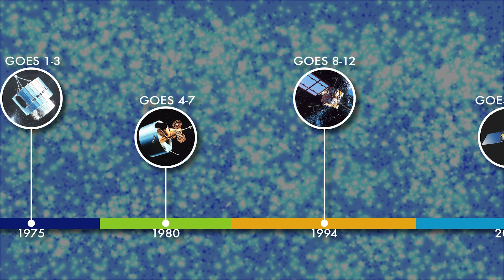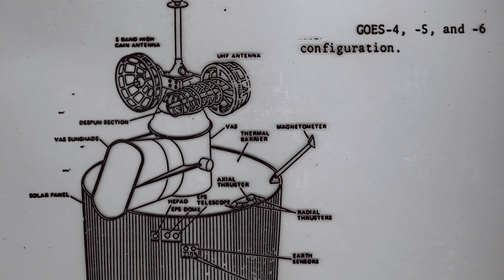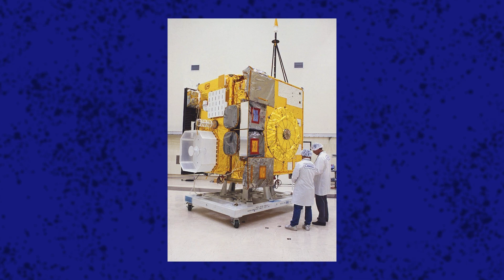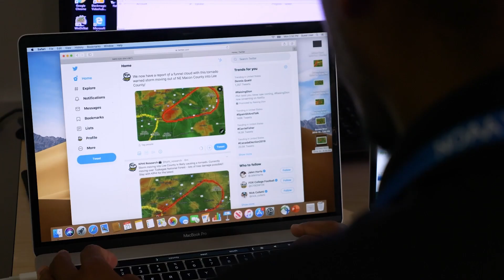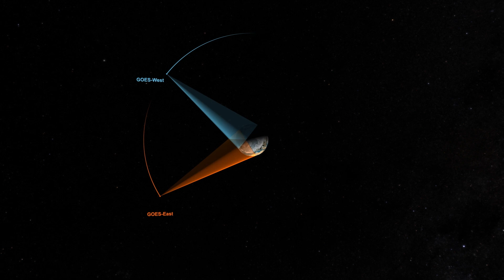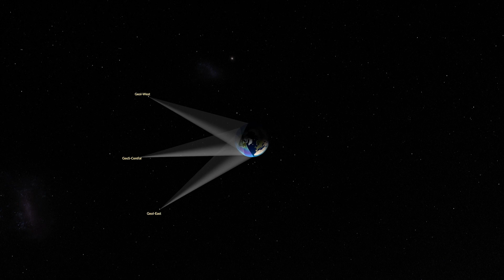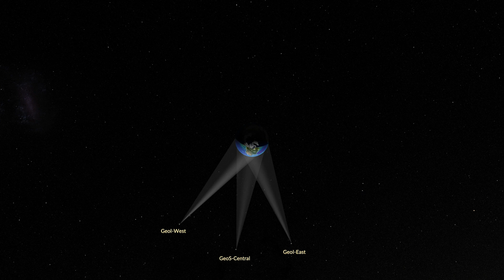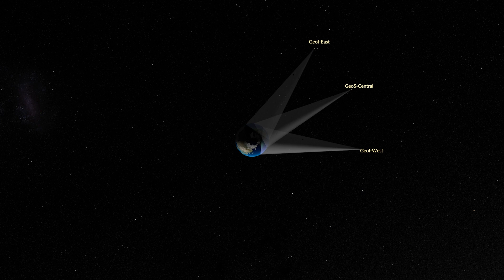Do GOES ao GeoXO: destaques do passado aos horizontes futuros | Entenda Tudo Sobre a NASA e a NOAA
🤝👊 Apoiadores do Canal: ▶ 😎 Viver de Instagram - As Melhores Estratégias para Você Sair de Poucos Seguidores e Alcançar um Público Muito Maior e sua Primeira Venda
✅ 7 Dias de Garantia para testar: Você fica feliz com o Treinamento ou Feliz com seu Dinheiro de Volta!
📸 Desperte o potencial do Instagram com nosso guia essencial!
🚀 Viver de Instagram, traz as melhores estratégias para sair de poucos seguidores e alcançar um público muito maior.
Aprenda táticas comprovadas para crescer seu perfil, engajar seguidores e converter vendas. Dê o impulso que seu Instagram precisa e conquiste o sucesso!
🎥 Desvende os segredos do YouTube com o nosso e-Book exclusivo e Totalmente Grátis!
📚 Descubra 6 dicas infalíveis para o sucesso no YouTube, incluindo:
✅ 1. Como funciona o YouTube,
✅ 2. Mindset do YouTuber,
✅ 3. Criando seu canal,
✅ 4. Planejamento de conteúdo,
✅ 5. Monetização de canal e
✅ 6. Tudo sobre analytics. E muito, muito MAIS!
🚀 Transforme seu sonho em realidade e comece a crescer no YouTube hoje mesmo!
🚀 Transforme sua alimentação com a Marmita Fit Congelada 4.0!
🌟 Inclui 10 bônus exclusivos para uma vida mais saudável e prática. Desfrute de refeições deliciosas e balanceadas sem complicação.
🍽️ Aproveite agora e alcance seus objetivos de forma prática e saborosa!
Há, Vc Pode Vender Também! Clik no Link e Descubra
🍴 Descubra o prazer de cozinhar com nosso e-Book “Air Fryer Delícias”!
🔥 Repleto de receitas deliciosas para aproveitar ao máximo sua air fryer, você encontrará pratos incríveis para todos os gostos. Surpreenda sua família e amigos com receitas fáceis e irresistíveis e até mesmo vender, e porque não?
Transforme sua cozinha e saboreie o melhor da culinária saudável!
Diga Adeus ao Óleo, Mas Não ao Sabor!

🏃‍♂️🏃‍♀️ A correria do dia a dia moderno pede soluções cada vez mais (práticas e saudáveis) para o nosso cotidiano. Então este livro foi feito especialmente para você. 👨🏿‍🍳👩🏽‍🍳 Aqui, você encontrará uma seleção cuidadosamente escolhida de 67 fantásticas receitas que podem ser preparadas de forma rápida e fácil utilizando a sua incrível Air Fryer. 🍲🧆

🥘 Transforme sua cozinha em um laboratório de sabores leves e surpreenda-se com os resultados. Sua saúde e seu paladar agradecem!
▶ Viver de YouTube - Os Passos Infalíveis para o Sucesso. Você Quer uma Coisa Mais Séria? Vamos Lá!
🌟 Alcance o sucesso no YouTube com nosso guia definitivo!
📈 Viver de YouTube, oferece os passos infalíveis para transformar sua paixão em uma carreira de sucesso.
Desde a criação de conteúdo até a monetização, descubra as estratégias comprovadas que funcionam. Dê o primeiro passo rumo ao sucesso no YouTube agora ok!
▶🤩 Espero de coração poder ter te ajudado nessa nova etapa da vida, ter algo a mais e não depender de uma unica renda. Tenha sucesso e continue buscando sempre melhorar!
▶ 🤝🙏 Seja membro deste canal e nos ajude a levar mais conhecimento sobre assuntos Científicos, Tecnológicos e Curiosidades para mais pessoas
▶ Nos Siga Nas Redes Socias:
Mais Vídeos Para Você:
▶ Como a Neuralink fez um experimento médico trazendo a ficção científica para um mundo real e o que..